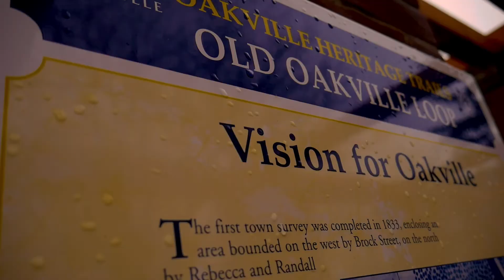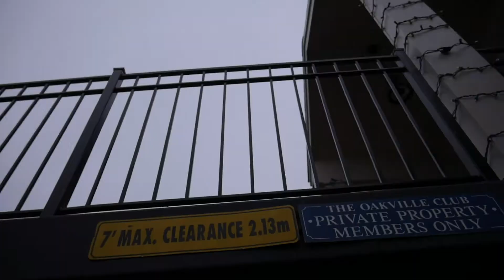Believe in Your Ideas.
Thanks for checking out the first vlog of 2021!

I figured I would kick things off with my message of believing in your ideas. I share my real life example of making YouTube Rewind and how an idea ended up impacting not only myself, but others. I hope you believe in your ideas this year and make some cool stuff!

Thanks again for watching and all the best this year!